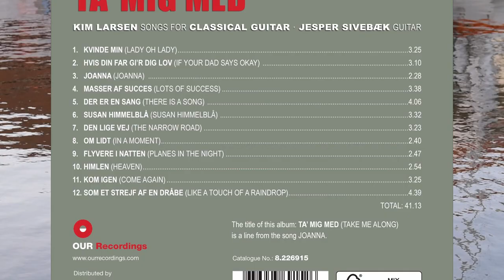"Ta' mig med" - Album teaser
TA` MIG MED – Songs by Kim Larsen for classical guitar, played by Jesper Sivebæk